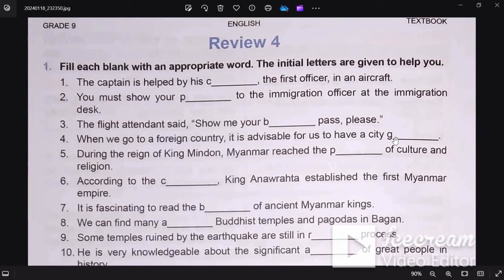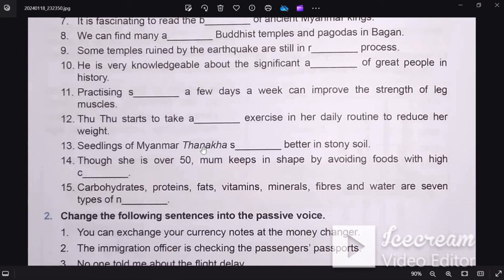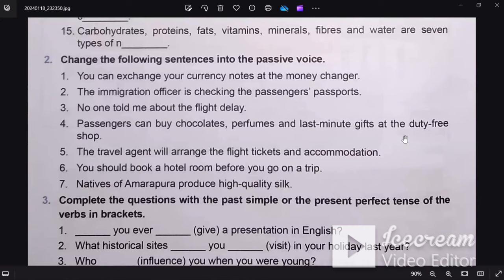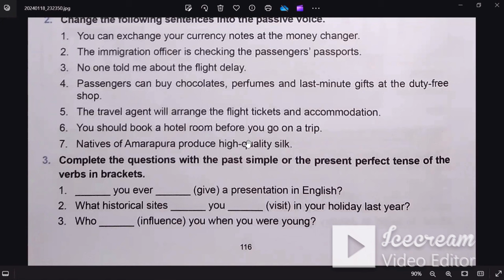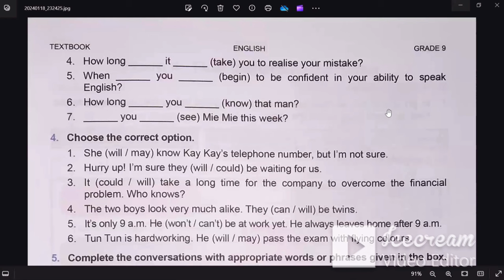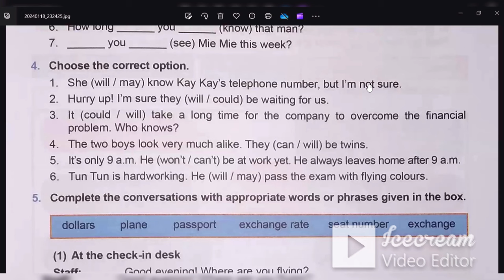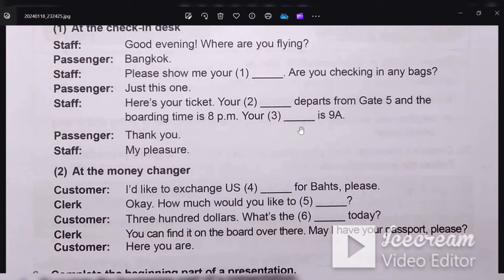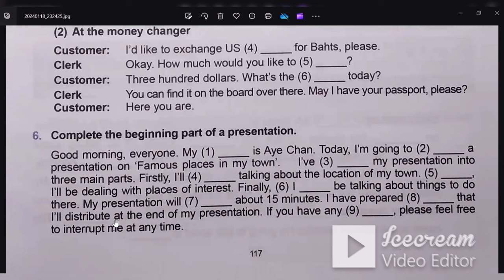Grade 9 English Review 4